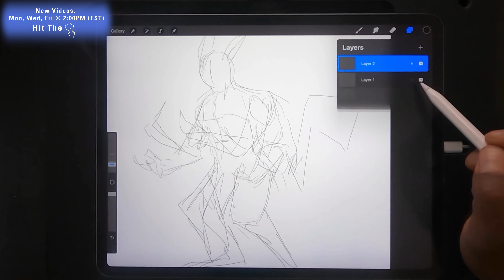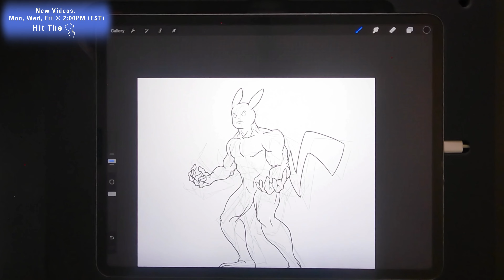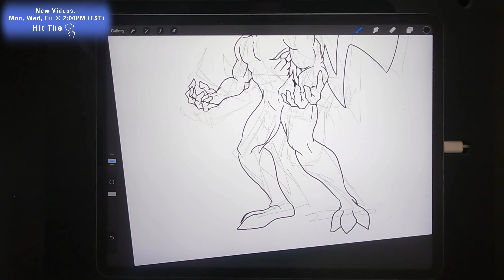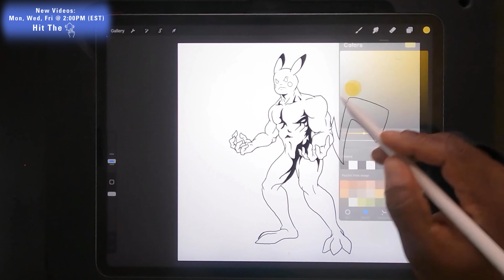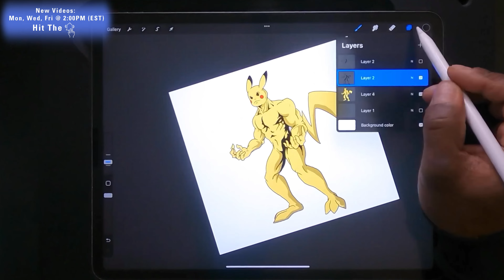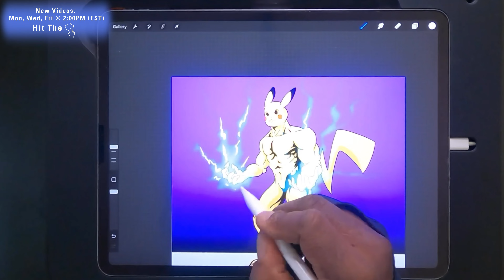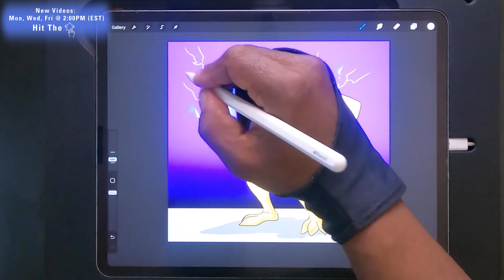What Does Pikachu Look Like When Reimagined?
In this video I combine Pikachu & bodybuilders to create a new version of him in my own style using the iPad Pro & Procreate,. Whether you are a beginner, amateur artist or someone looking for a creative outlet, this is the place to be. Music by D.riot (take to the sky) Spotify